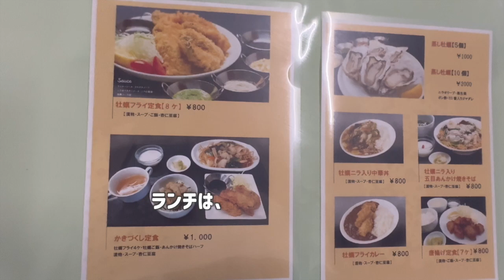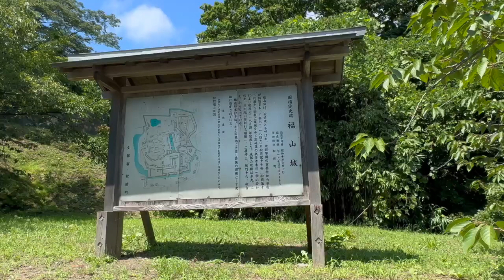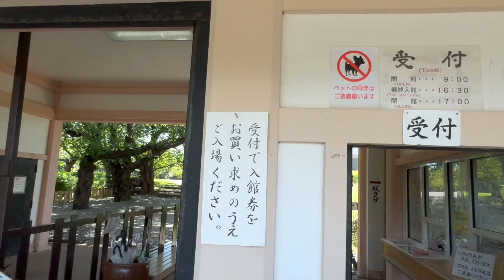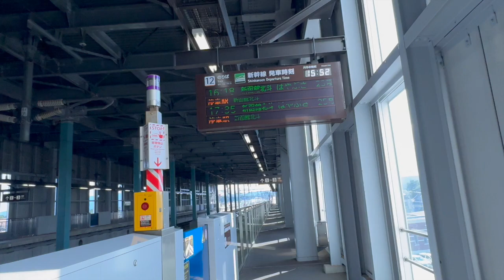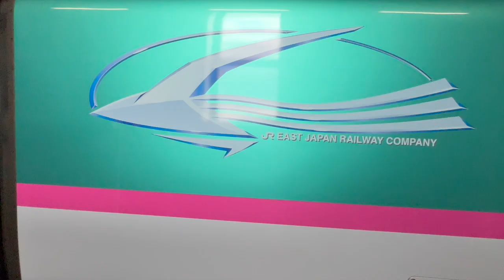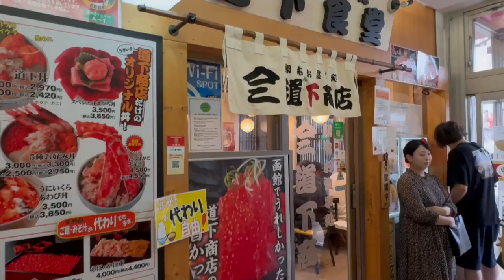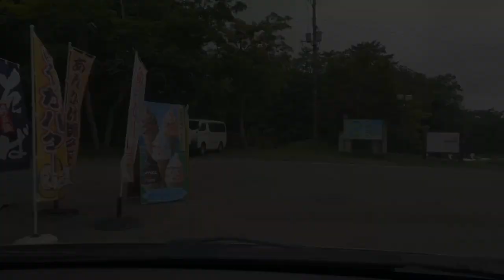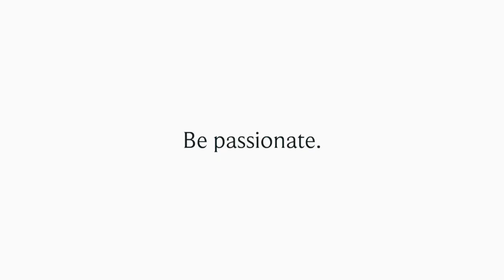【この世の人じゃない】8月15日 木古内での車中泊でまた不思議な体験をしました 松前城 知内温泉♨️ トラピスト修道院 かき小屋 函館のイカ天丼#travel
木古内での不思議な体験は、てっちトラベル.com のブログを見て頂きたいのですが
下記にリンクを貼っっています
ざっくりお話ししますと、真夜中に目が覚めつつある時（2:00~3:00am)
足音が近づいてき、ぴたりと私の真横で止まり動かないんです
そして私の体は、ざわぁ〜と言う感覚になり・・・この続きは
ブログを読んで頂けるとうれしいです
それ以外は、久しぶりに旅を、心の底から楽しみました。
札幌から道南への一泊の旅は、結構キツイです。
まず初めに寄ったのが、知内でランチ
かきづくし定食を食べました。
そして、松前のお城を見てから夕食のお弁当を買って
知内温泉に入って木古内で新幹線を見てから車中泊、爆睡です。
翌朝は、函館で朝食を食べから大沼へ行き
撮影し忘れたんで、洞爺湖に寄りました。
サムネは、洞爺湖です。
また、違うコースで道南に行きたいと思っています。
日本海側からかな？
北海道の素晴らしい景色の中に自分がいる事実を
確かめたいんです。
チャンネルのテーマは『旅とノスタルジー』です。
バックパッカーに憧れがあり、できる限り電車で北海道を旅したいと思います。
ただ電車で行けないところは、車で行きます。
旅先での楽しみは、思いがけない出来事、食事、温泉、キャンプ、車中泊、そしてルービーをやっつける事です。
techiの動画はリアリティー（事実、真実）を大切にしていますので、
できる限り訪問先のアポイントは取っていません。
『何かやらかすかもしれませんが、
登録していただけるとうれしくてやる気も出ます。
小さな夢を追い続けているオヤジですがよろしくお願いします。
何かを感じましたらコメントを送って下さい。
コメントをして頂けると、励みになります。
それでは　さようなら